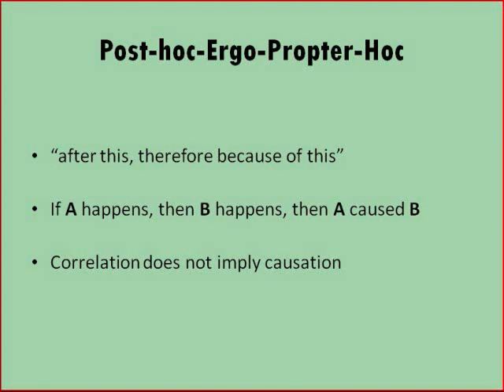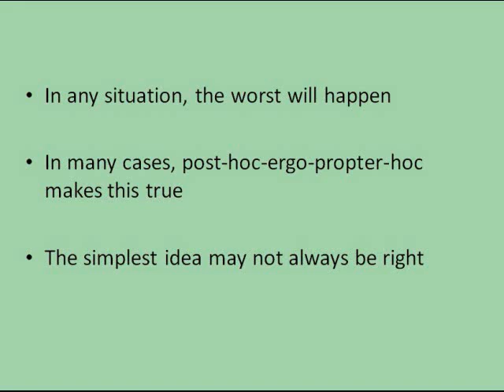The Post-Hoc-Ergo-Propter-Hoc Fallacy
Marcus Wong's AP English project.
yes, I know its terrible.